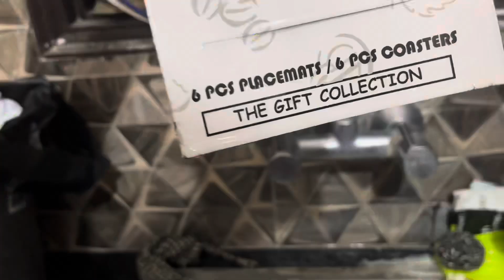3 BACCHO KO SAMBHALNA AUR GHAR KA SAARA KAAM BI KARNA, AASAN NAHI HAI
3 BACCHO KO SAMBHALNA AUR GHAR KA SAARA KAAM BI KARNA, AASAN NAHI HAI

Nishtha joshi vlogs
Family vlogs
Teins vlog
Twins vlogs
Twin baby vlog
Nishtha vlogs
Vlog of twins
Vlog of twin baby
Baby vlog